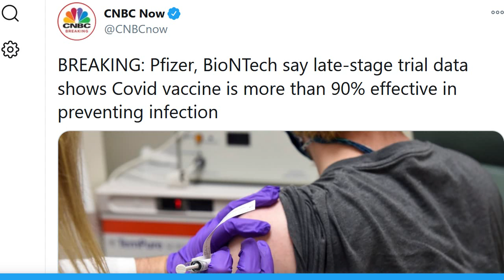ファイザーのワクチン 90%以上の感染予防効果を確認 COVID19